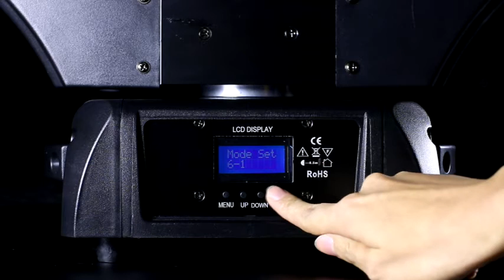BY M28A :19x15w 4in1 led zoom moving head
Light Source
19 pieces15W RGBW LED
Beam Angle: 6.5°-60°
Power Consumption: 300W
Power Voltage: AC 100-260V, 50/60Hz

Control
DMX Channel: 20/28 Channel
Control Modes: DMX512/Auto-Run/Master-Slaver/Sound

Pan/Tilt
Pan/Tilt: 540°/ 220°
Pan/Tilt Resolution: 16 bit

Construction
Display: LCD Display
Data In/Out socket: 3-pin & 5-pin XLR sockets
Power Socket: PowerCon in & out
Protection Rating: IP20
1 pieces quick lock system bracket

Features
Dimmer:0-100% smooth dimming
Fast, quiet operation and fliwer free
Smooth zoom curve
Three section, led circle control
Dimmer frequency:1200 HZ